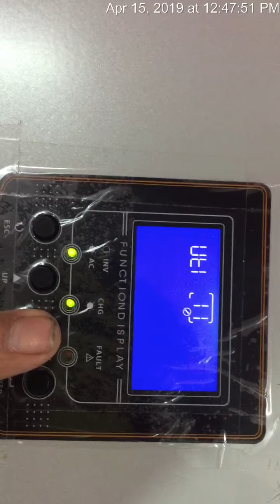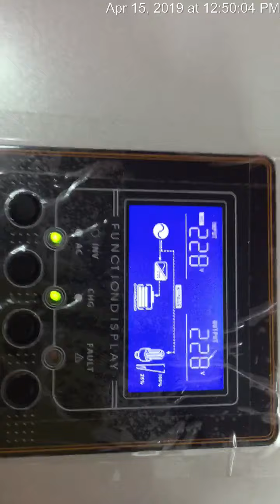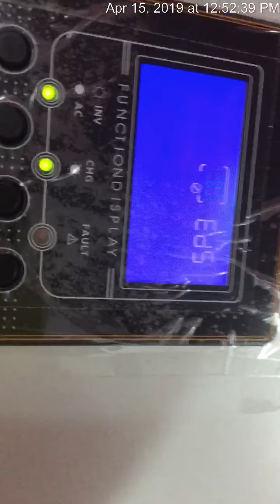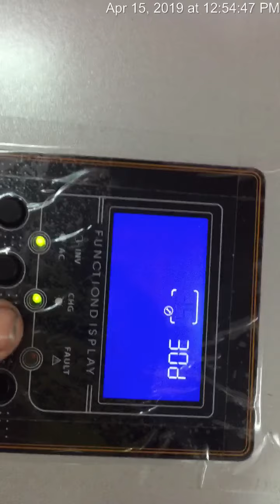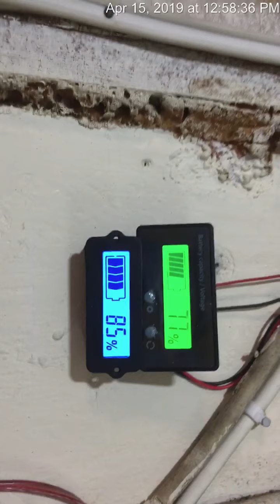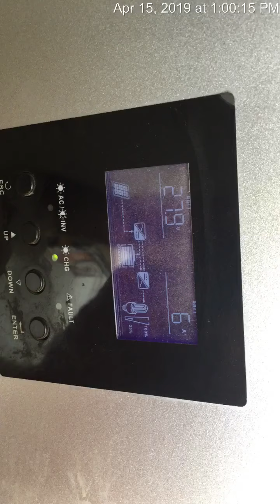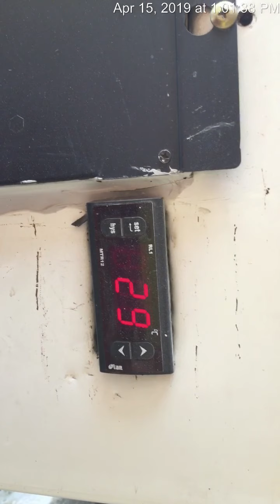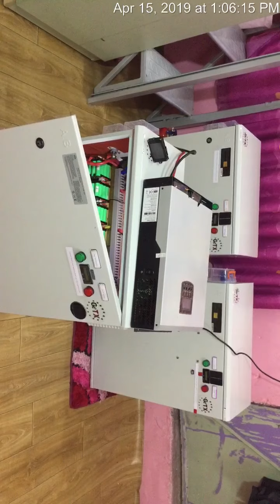الجزء الثانية اجهزة الحماية نعتذر عن التصوير المقلوب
شرح اليوم هو كيفية برمجة الانفيرتر الشمسي وماهي النقاط المهمة ومعرفة كيف يمكن التعامل مع هذه الأجهزة في البيت من دون الاستعانة بخبير